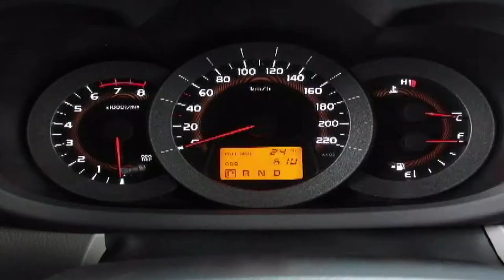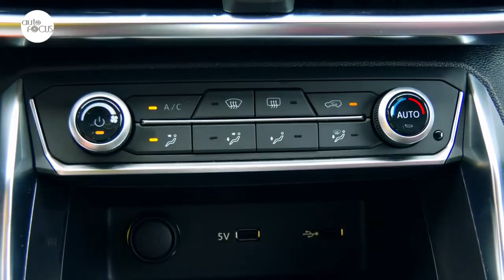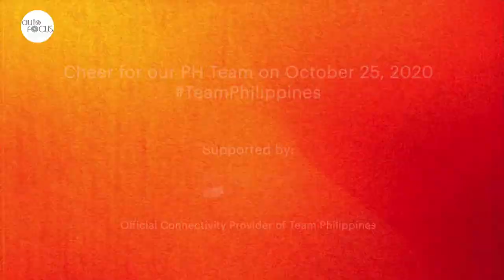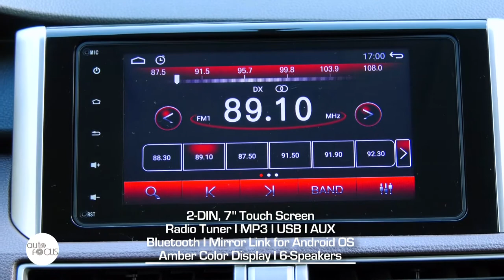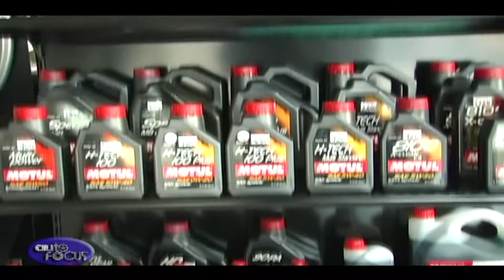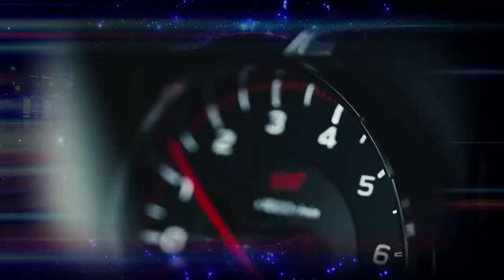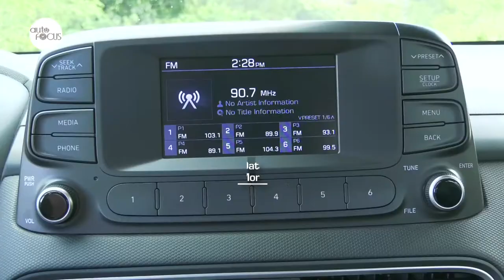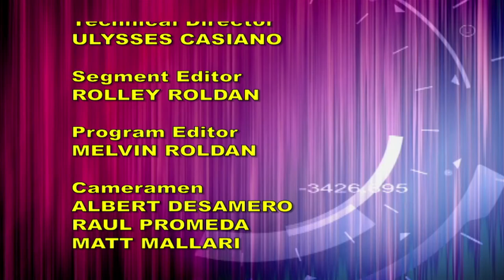AUTO FOCUS OCTOBER 17, 2020 Full Episode HD